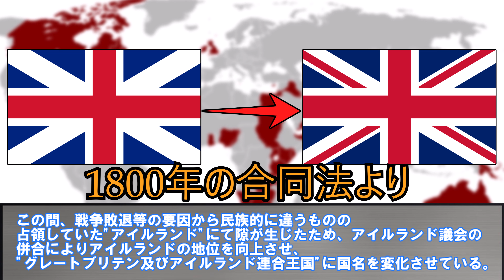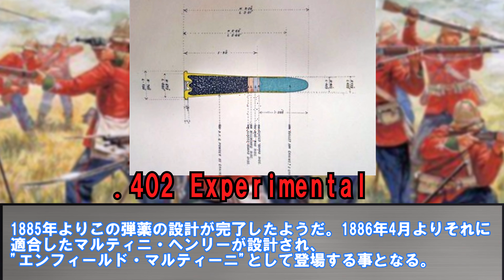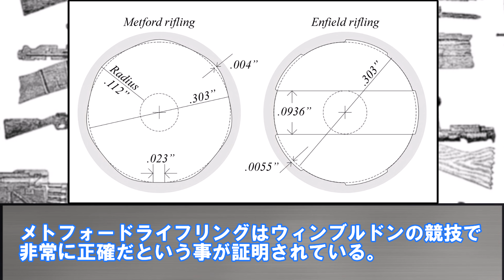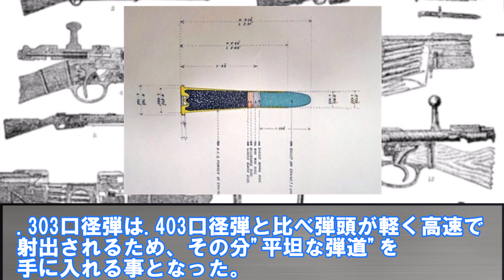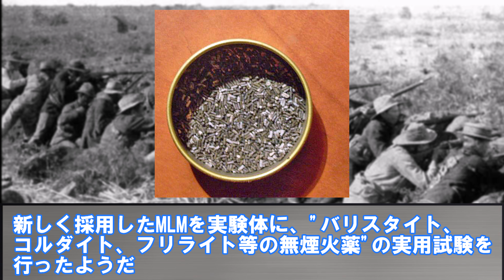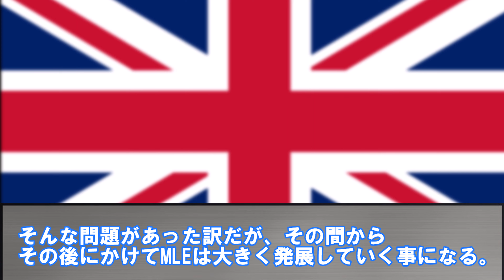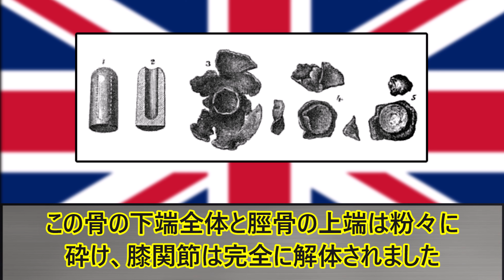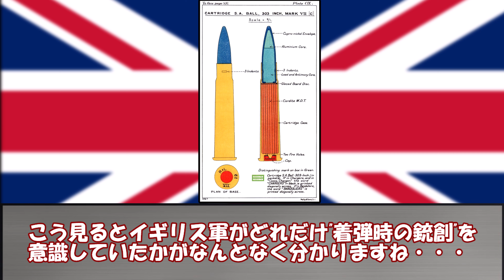イギリスの速射性の高い主力ボルトアクション小銃"マガジン リー・エンフィールド"【ゆっくり銃器解説#96前編】(マガジン リー・メトフォード、MLM、MLE、SMLE、CLE等)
地獄の再来です.

・白い部屋 hiropon 様

・サイバー15
・オーケストラ06
・オーケストラ シンフォニア01
・オーケストラ20
魔王魂 様

・威風堂々

・ブリティッシュグレナダアーズ